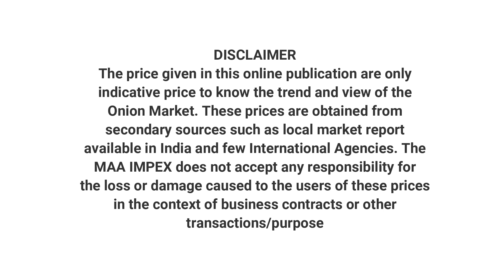west bengal onion price | siliguri onion price | kolkata onion price | onion price in siliguri